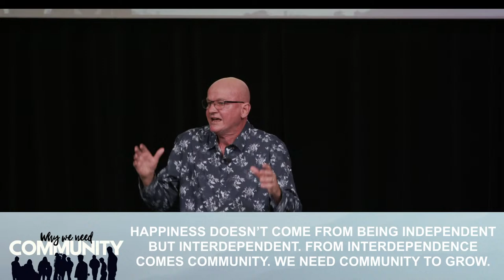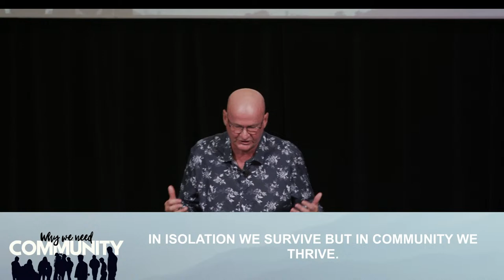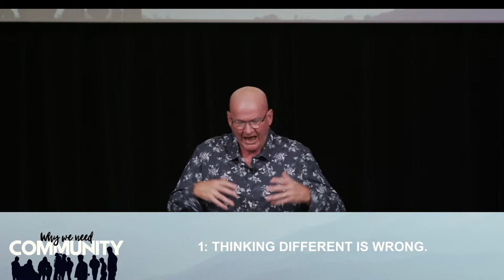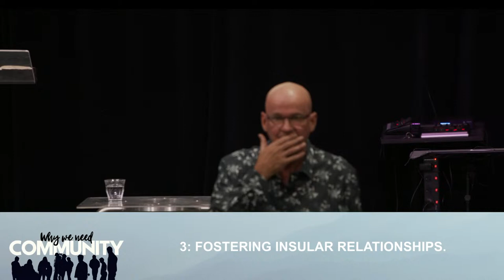Sunday 21st April 2024 I AM Service - Ps Shane, "Why We Need Community"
Welcome from the team at Shellharbour Community Church!
We are so glad to have you joining our service online today.

Please use the various links below to find out more about what is going on in the life of our church and how you can be a part.

If you would like prayer, we invite you to fill in a blue card and our confidential prayer team will uphold you in prayer.

If you have made a decision to follow Christ, we would love to help you find your next steps to grow in faith. and someone from our team will contact you.

We hope to see you join us again either online or in person at Shellharbour Community Church Sundays at 9:30am or 5:30pm (in person only).